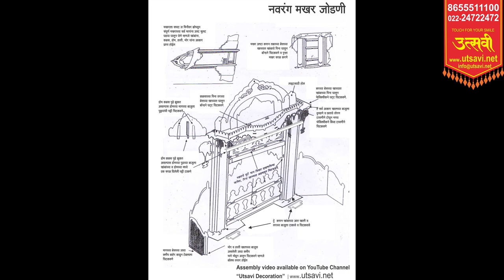Navrang Makhar | Utsavi Eco-Friendly Makhar